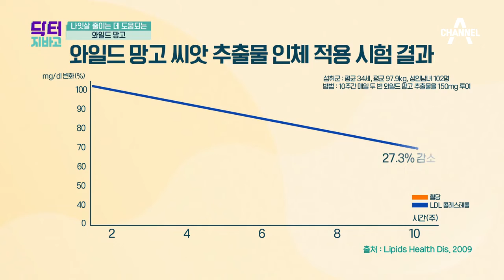식욕 억제에 도움주는 와일드 망고 활용법 大공개♥ I 닥터지바고 241회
식욕억제에도 도움이 되고, 변비개선에도 도움되는
와일드 망고 활용법은?! (탄수화물은 DOWN, 포만감은 UP!)

월요일 저녁 8시 20분 방송됩니다